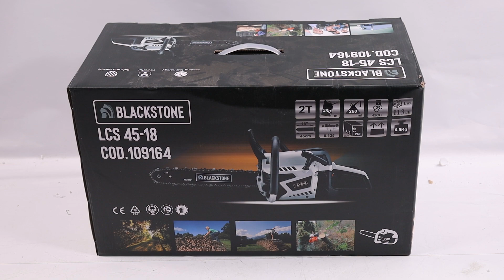Motosega BlackStone LCS 45-18: montaggio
Come montare la Motosega a scoppio da taglio BlackStone LCS 45-18 - Barra da 45 cm - motore 2 tempi 45cc?

0:00-0:05 Intro
0:05-0:25 Presentazione prodotti in scatola
0:25-0:30 Ordinare ricambi
0:30-2:27 Montaggio prodotto
2:27-2:47 Presentazione prodotto montato
2:47-2:55 Outro

La motosega BlackStone LCS 45-18 è uno strumento da taglio pensato per essere affidabile, facile da usare ed efficiente nel tipo di lavoro da svolgere.

Questa macchina è particolarmente indicata per l'utente che deve svolgere lavori professionali e che richiedono macchine affidabili e potenti.

Ecco alcune delle particolarità di questa motosega:

Anti-vibrante
Barra standard da 45 cm permette tagli facili e veloci
Motore 2 tempi (45cc) che sprigiona una potenza di 1,6 HP
Doppia impugnatura in gomma che rende la macchina facile da manovrare e confortevole per l'operatore.
Una motosega da taglio concepita per essere pratica , funzionale e che garantisce una grande efficienza nel taglio pur avendo un prezzo contenuto.